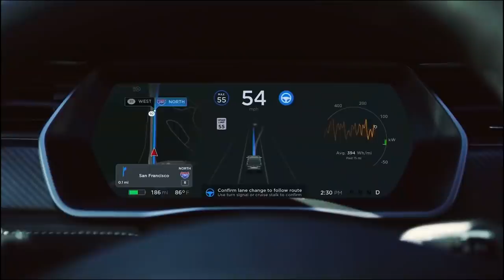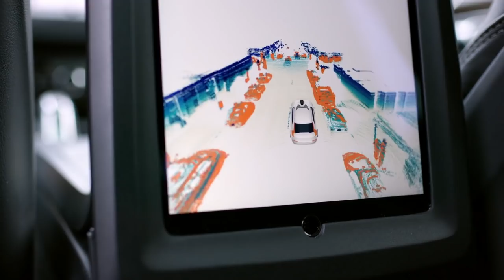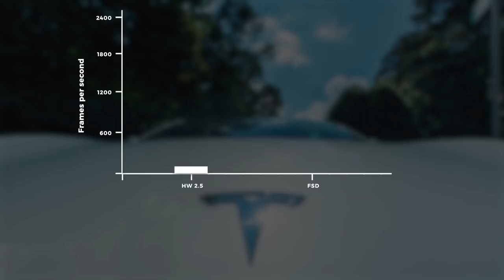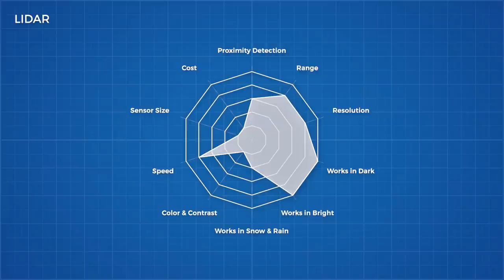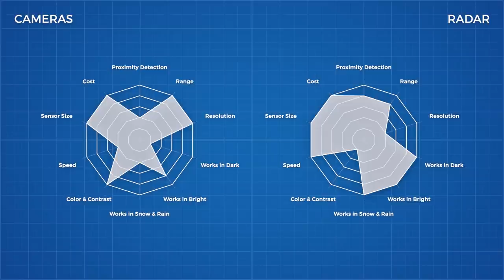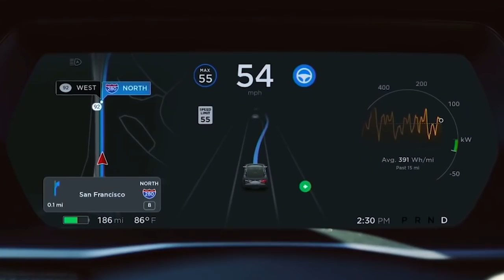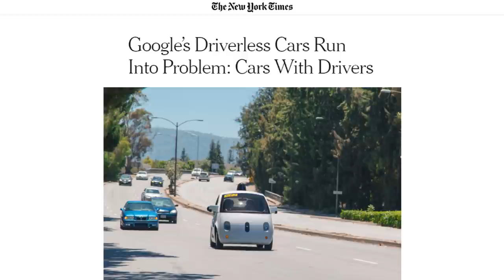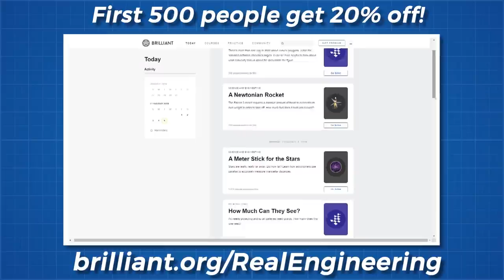The Challenge of Building a Self-Driving Car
Credits:
Writer/Narrator: Brian McManus

Songs:

Sunrise In Sacramento 3 - Niclas Gustavsson
Ambivalent Thoughts - Magnus Ringblom
Zone 13 - Niclas Gustavsson
Waltzer - Dye O
Emoticon 17 - Niclas Gustavsson
The Sum Of All Things - Gavin Luke